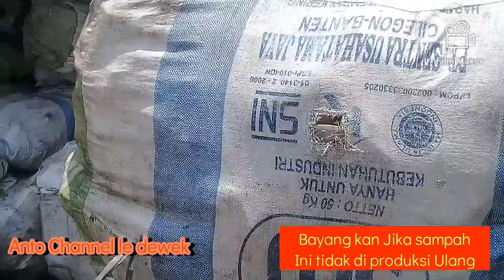Pemandangan penuh Sampah@antochannelledewek3225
Pemandang Penuh Sampah
Ini Adapah Tempat pengepul
sampah plastik Daur Ulang
yang sengaja aku Recoad
sebagai mana ini Aktifitas
saya dn rekan rekan.